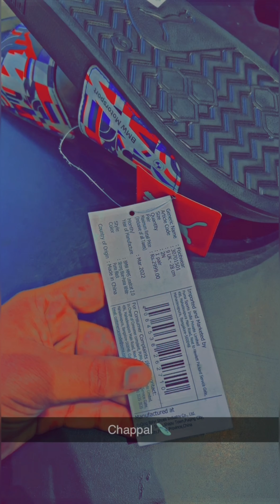Lv 👟 viral trending viralvideo shorts